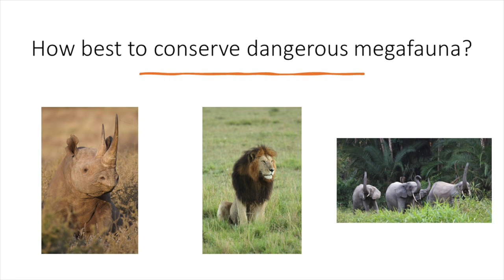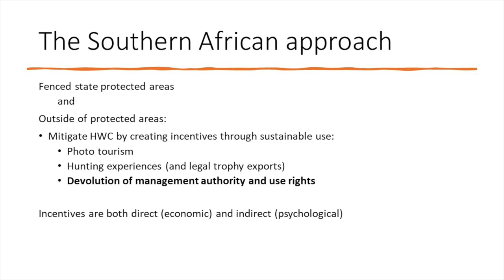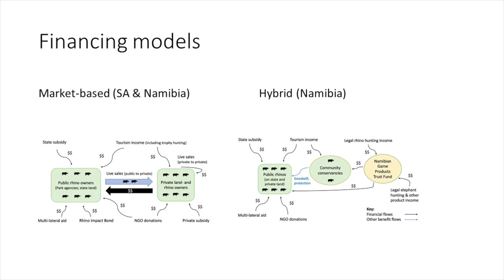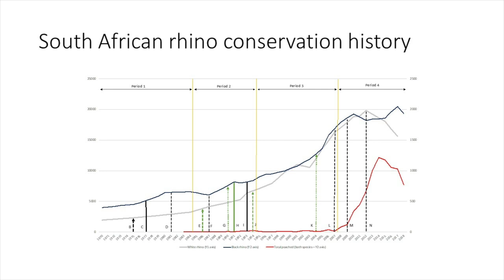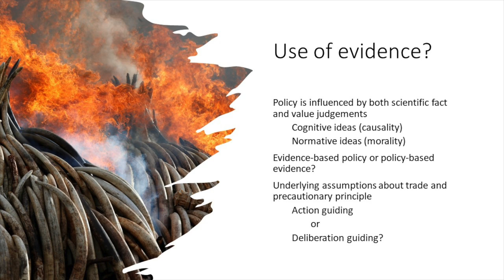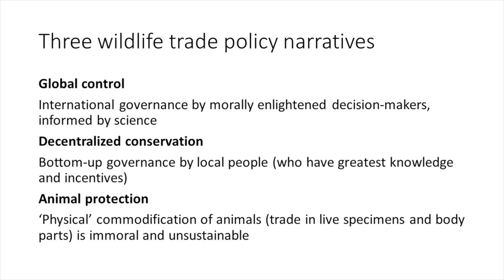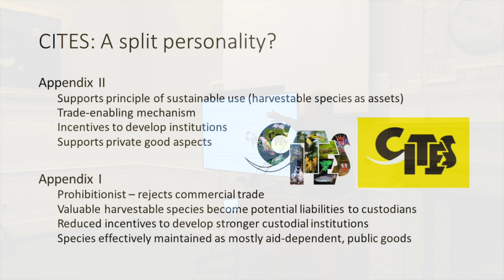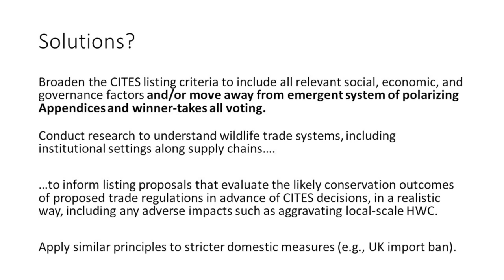Michael 't Sas Rolfes - Mitigating HWC caused by institutional mismatch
Mitigating HWC caused by institutional mismatch: addressing value conflicts in international wildlife trade policy

Southern Africa has a relatively impressive track record of conserving dangerous and endangered animal species such as rhinos, elephants, and lions. To mitigate HWC, Southern African conservation agencies have employed a range of effective measures: from simply erecting fences to developing institutional arrangements that enable varying degrees of private and communal wildlife ownership, accompanied by consequent benefit flows from sustainable harvest and trade of wildlife products. In specific instances, such as for Namibia’s communal conservancies and South Africa’s private nature reserves and wildlife ranches, these approaches have demonstrated very clear success in significantly expanding the ranges of species that would not otherwise be tolerated by local rural communities outside of fenced public protected areas.
However, these gains are now under threat and even in retreat, following increasingly restrictive and unpredictable international trade policy interventions promoted and imposed by various state and non-state actors, through the Convention on International Trade in Endangered Species of Wild Fauna and Flora (CITES) and related initiatives. Such interventions may be influenced by ignorance of Southern African wildlife conservation and trade mechanisms, conflicting values relating to wildlife utilisation, or a combination of both. To avoid inevitable consequent increases in localised HWC, such as those recently experienced in Botswana, these conflictual international trade policy interventions must be addressed effectively. This paper will highlight the main areas of concern, including inherent structural problems within the CITES mechanism. It will further discuss attempts to address the conflict to date, consider unexplored avenues for research and experimentation with policy conflict mitigation and propose a way forward.